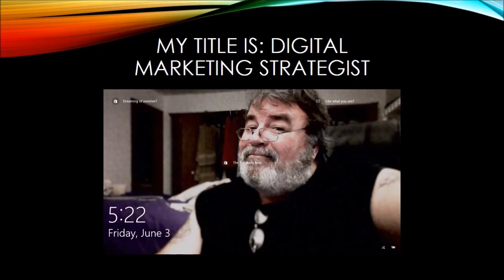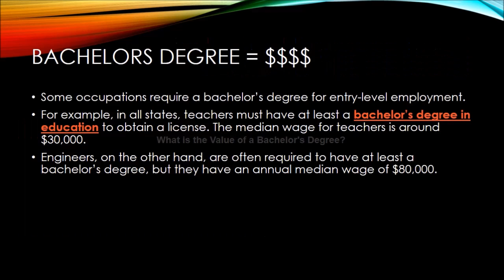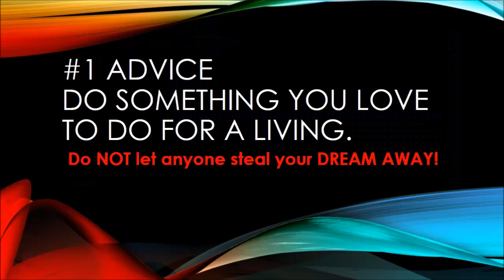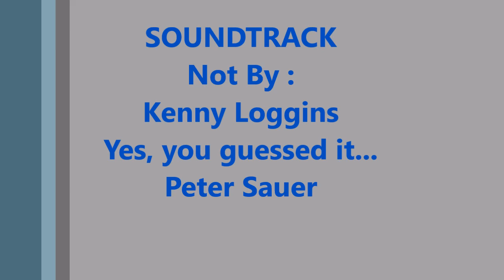MediaCommTech Task#2 PeterSauer Take2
TASK 2: INDUSTRY CAREERS VIDEO

In order to successfully complete this task:

Review this list of media communications jobs from the Bureau of Labor Statistics.
Read more about media and communications jobs at a career page from About.com.
Find jobs specifically about PR, Social Media & Communications.
Locate careers by knowledge area from CollegeToolKit.
Create a video response to the prompts listed below.
You will find plenty of job postings in the links from the previous bullets, but you are encouraged to also use a search engine to dig deeper into the job market. Even look for jobs in your area, specific to one of your areas of interest.

After exploring the links and the media communications industry job market, use PowToons, Photo Booth, iMovie, or your preferred video recording method to create a video answering the questions below. The video can take almost any form: animated PowToon, live video blog, or any combination of audio/visual elements that you want to use to report your findings.

Briefly introduce yourself to your teacher and peers.
What did you discover from the provided links or on your own about careers in this industry?
Which of the career options that you read about is most interesting to you, and why?
Keep in mind that in many ways, this video report is the first time you will be introducing yourself to your peers in the MCCert program, so try to put your best foot forward. However, even with that in mind, the video and editing quality do not need to be perfect. The focus will be on what you say. Proper lighting and audio levels are not part of the learning objectives for this assignment, but they are appreciated.

Share a link to your video on the discussion board below. The ideal video submission will be between 2-4 minutes in length.